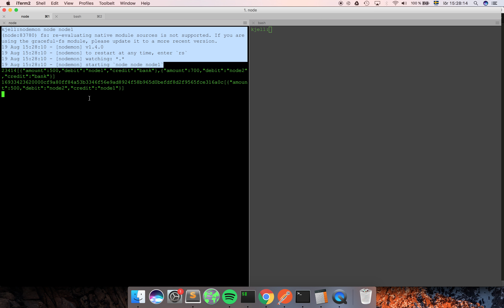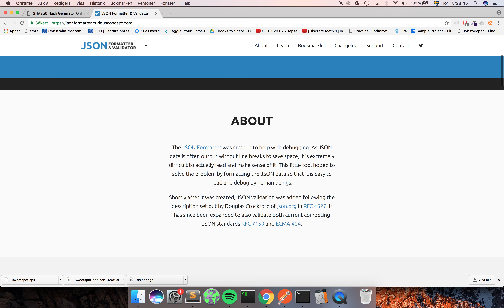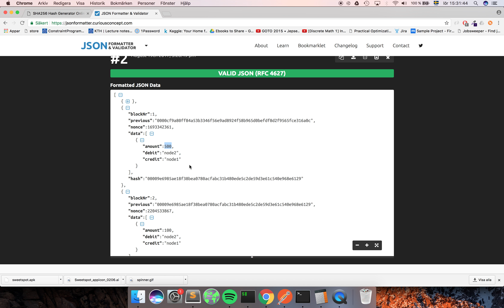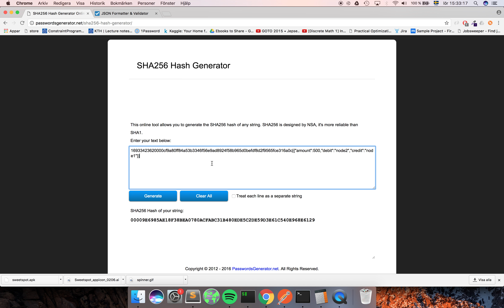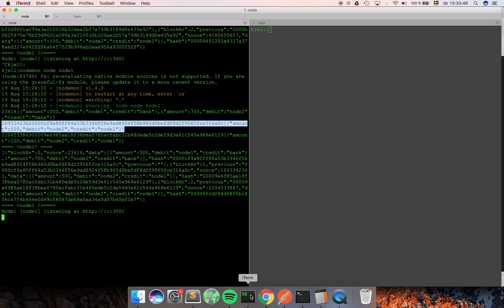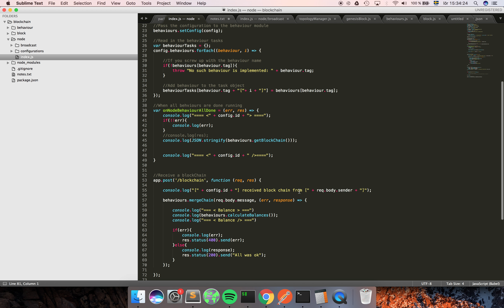4, Introduction to blockchains - The block chain